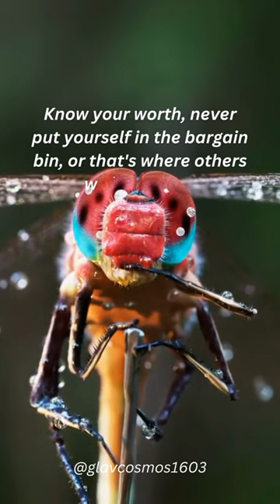🙂 viral viralvideo trending trendingshorts youtubeshorts ytshorts ytshort motivation vlog